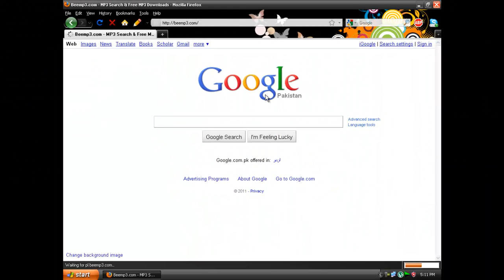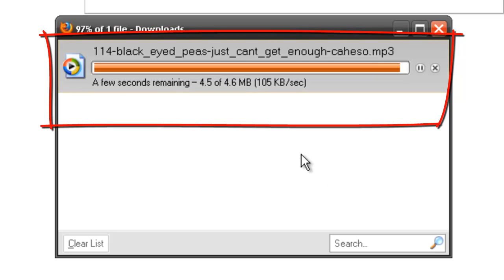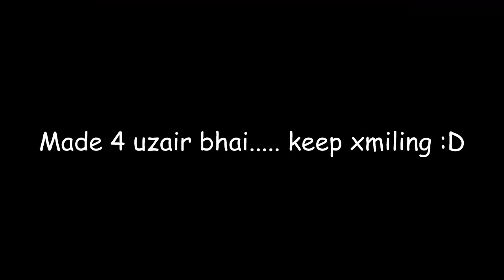Download Music from Beemp3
How To download Songs from beemp3.com. Made 4 uzair bhai ;)